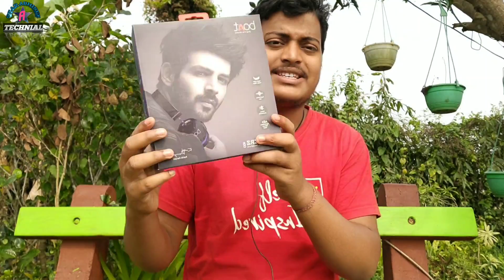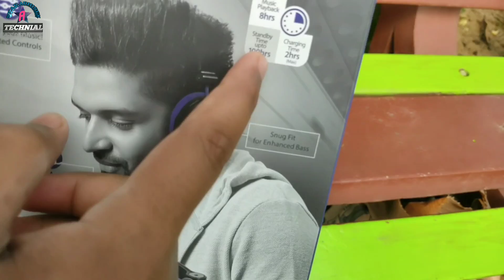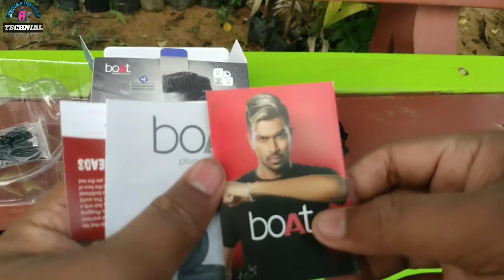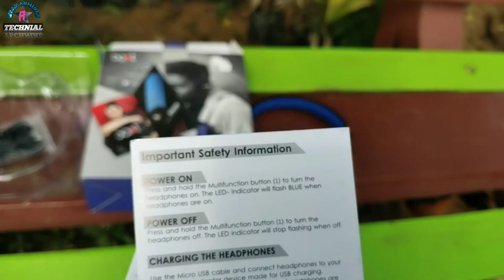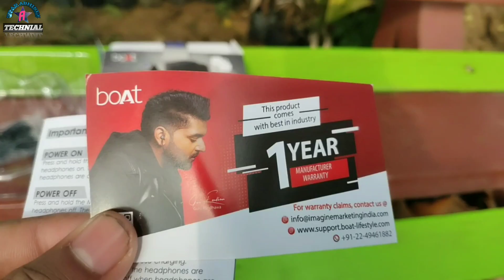Boat Rockerz 400 Wireless headphones Unboxing/ Best Headphone under Rs.1500/-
_-' MY'-._    _.._
'._/| *INDIA*     ''. ;'-